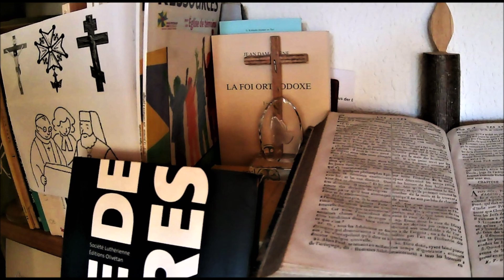10 février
Prière du 10 février: "Livre de prières", Société Luthérienne, Editions Olivétan, Lyon, 2008, p. 61